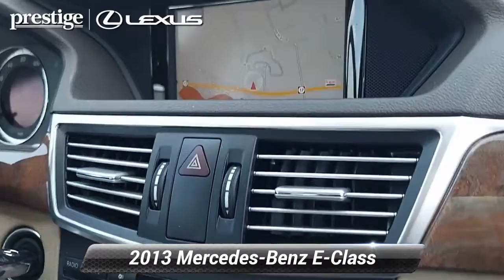Used 2013 Mercedes-Benz E-Class E 350 Sport, Ramsey, NJ L9417T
Lunar Blue Metallic 2013 Mercedes-Benz E-Class E 350 4MATIC* 4MATIC* 7-Speed Automatic 3.5L 6-Cylinder DOHC 4MATIC*.At Prestige Lexus of Ramsey, we strive to make every customer a customer for life. Our promise is to keep delivering the same award winning service and value that are community has come to expect from us throughout the years. * As of 2018, Prestige Lexus is owned by Lithia Motors (LAD), a publicly traded company. * 2018 Dealer of the Year award winner * 2017 Elite of Lexus service department recipient * Average length of service of 3 longest-serving sales consultants is 21 years. * Average length of service of 3 longest-serving service department members is 27 years. * Kelley Blue Book Guaranteed Trade Allowance * Anywhere from 275-500 new and used vehicles in-stock. * Sales and Service staff has attained 100% certification with Lexus Corporate. * Lexus-certified technicians * After hours drop-off * Complimentary car wash * Lexus loaner vehicles with every factory-recommended service * Pet friendly * Complimentary WiFi * Business center * Complimentary beverages & snacks * Free pick-up & deliverY. Odometer is 57892 miles below market average!This 2013 Mercedes-Benz E-Class E 350 will not last to the weekend!!

[RLVID:8383:052d3c5a0f740b4a:db0bd188e50cdf89:1]